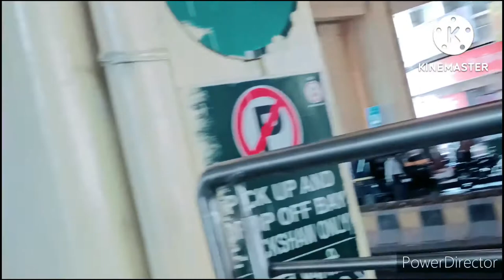birthday special vlog with Jaan log ll 🥳🥳🥳ll